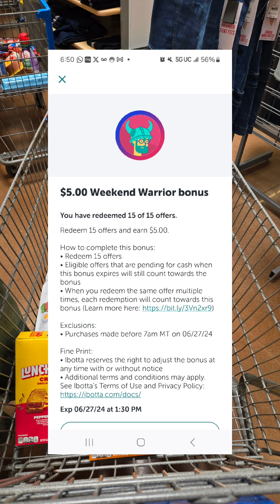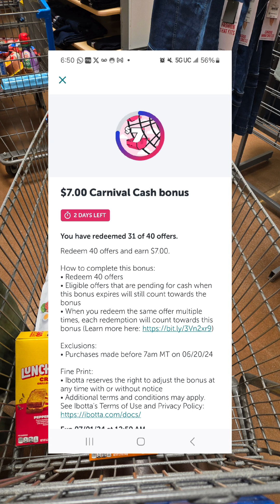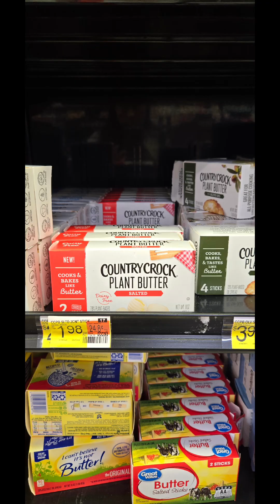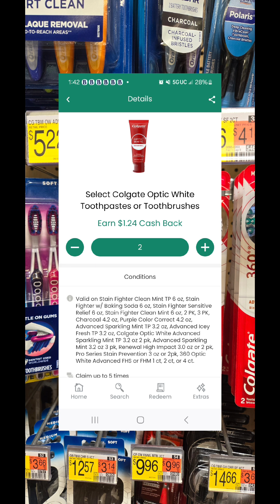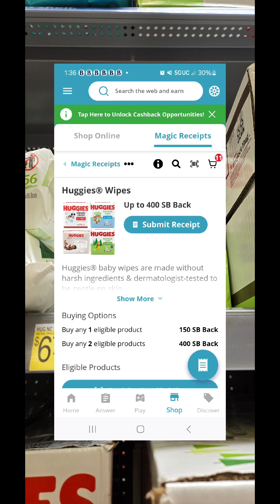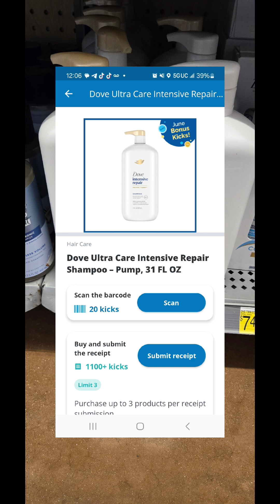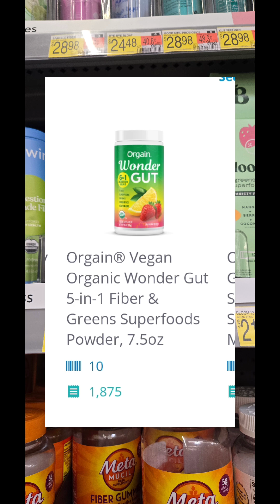🔥🔥🔥🔥 WALMART VAMONOS POR LO GRATIS!! SOLO USANDO TU TELEFONO